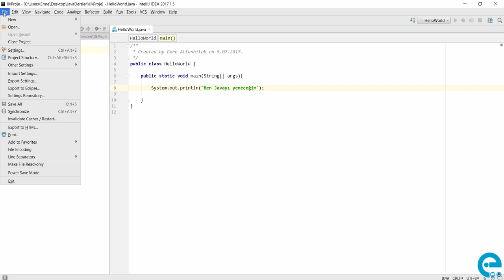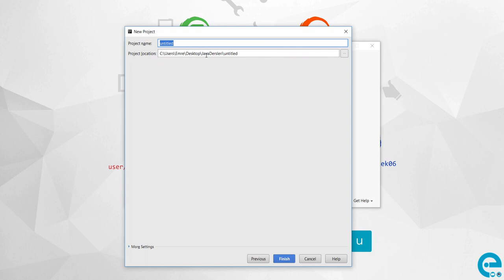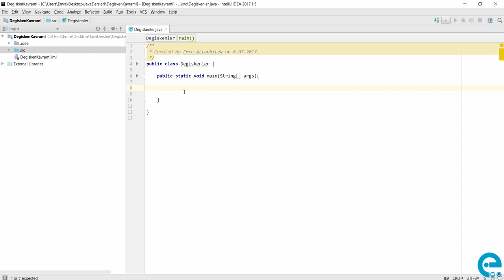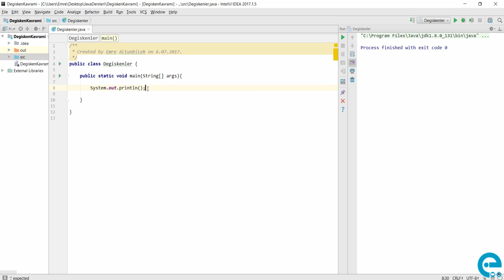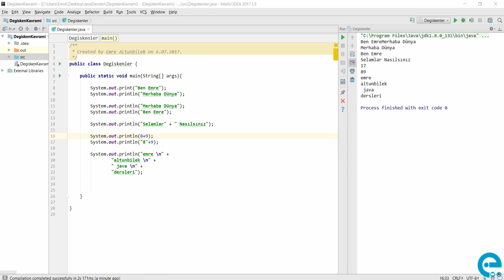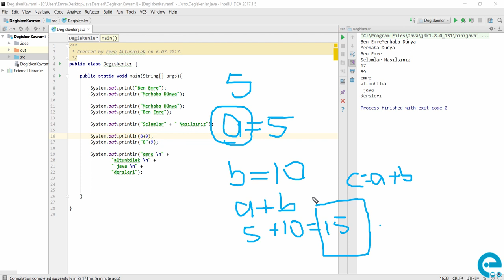Türkçe Java Yazılım Dili Eğitim | Sıfırdan İleri Seviyeye Uygulamalı Java Eğitim Seti örnek Videolar